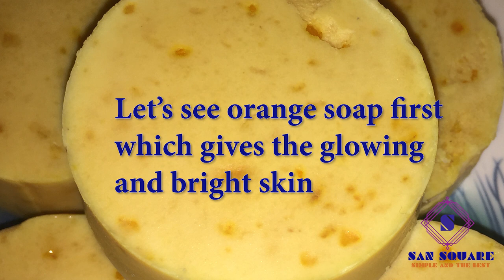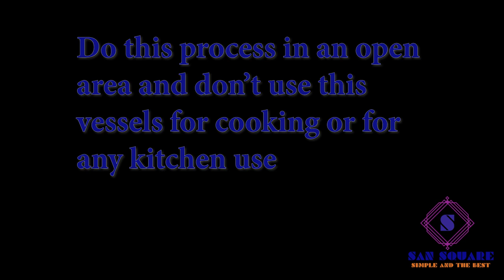Homemade Soap | Herbal Soap at home | How to make natural Soap | Orange soap | Aloe vera Soap making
Homemade Soaps | Herbal Soap at home | How to make natural Soap | Orange soap | Aloe vera Soap making

Hi dears

Today i am sharing a wonderful and easy homemade soaps which is herbal soaps . We can easily make it at home and it is very cheap and effective too,  So please watch this video and know how to make natural soaps at home..

Caustic Soda

Sandal Powder

Rose Water

Aloevera gel

Soup mould

essential oils
cold process soap
cold process
soap making
cold process soap making